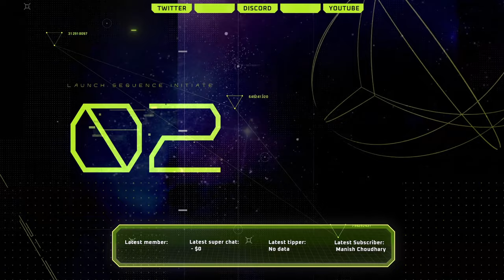Fun To Play || PUBG PC LIVE || GRIZZLY STREAMING LIVE